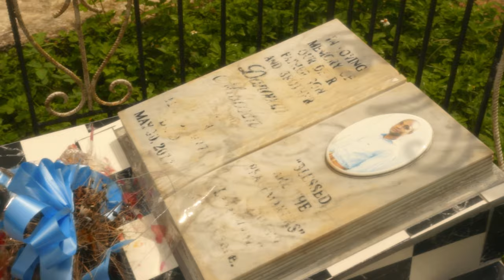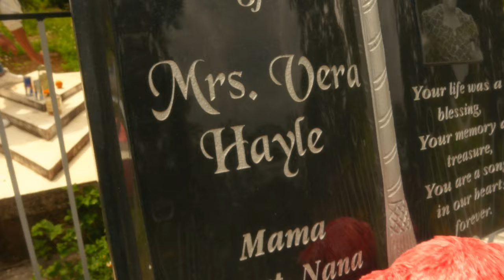Vantage - Rip (In Memory of Paparatzzi)